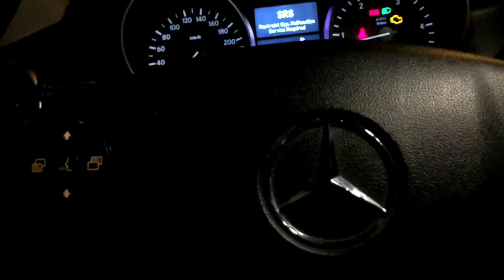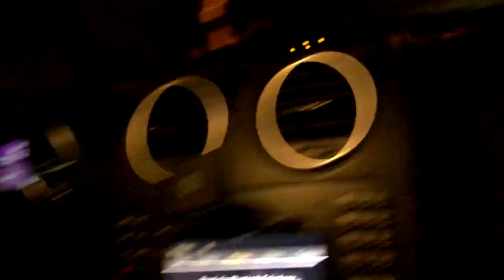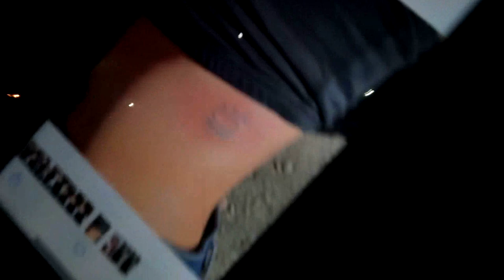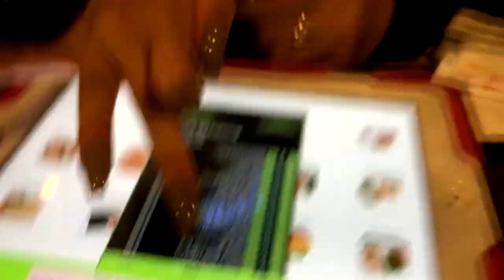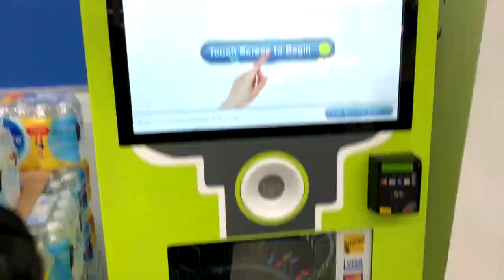12 Files: HER FIRST DATE EXPERIENCE ~ Khai Takeover (10-10-2019)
Had to take my daughter a-bee on her first date, you'll see how it goes.

Note: THIS VIDEO CANNOT BE CALLED A SAILOR VIDEO.
           It is entirely a sydney recorded vlog, so enjoy it how you will